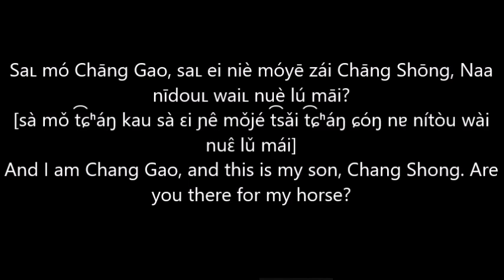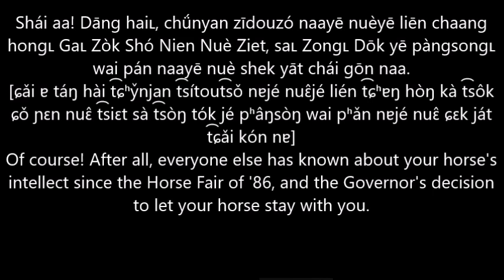Mo Sen Shin Gan Interview (Siangwaanian)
A line of dialogue from my book, "Unicorn Farmhand", in its original language of Siangwaanian.